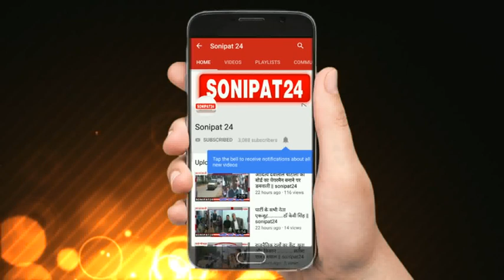मेरठ पुलिस का ऑपरेशन लंगड़ा || sonipat24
मेरठ पुलिस का ऑपरेशन लंगड़ा जारी है। कुछ ही घंटों में मेरठ पुलिस और बदमाशों के बीच तीसरी मुठभेड़ हुई है । मुठभेड़ में बाइक सवार बदमाश घायल हो गया है जिसको पुलिस ने उपचार के लिए हॉस्पिटल में भर्ती करा दिया है और उससे जुड़े अन्य बदमाशों के बारे में पूछताछ की जा रही है।

बता दें :- कि मेरठ में अपराधों पर लगाम कसने के लिए पुलिस ने हर थाना इलाकों में चेकिंग प्वाइंट बनाए हैं। मुंडाली थाना इलाके के समय  पुर रोड पर बनाए चेकिंग पॉइंट पर फैंटम पर तैनात पुलिसकर्मी चेकिंग कर रहे थे तभी सामने से आ रहे बाइक सवार युवक को रोकने की कोशिश की तो वह बाइक वापस घुमा कर भाग लिया जिस पर पुलिसकर्मियों को उस पर शक हुआ और उसका पीछा करना शुरू कर दिया । पुलिस को अपने पीछे आते देख बदमाश ने पुलिसकर्मियों पर फायर झोंक दिया तभी सामने से अपनी टीम के साथ आ रहे  एसओ मुंडाली ने बदमाशों की घेराबंदी की और आत्मरक्षा में जवाबी फायरिंग की जिसमें बदमाश घायल हो गया। बदमाश की पहचान वसी उर्फ हीरो के रूप में हुई है। जो मुंडाली इलाके का ही रहने वाला है। हीरो पर दो दर्जन मुकदमे दर्ज हैं जिनमें दस non-bailable और गैंगस्टर के मुकदमे हैं,  जिनमें हीरो काफी समय से वांछित चल रहा था। हीरो को पकड़ने के बाद पुलिस ने राहत की सांस ली क्योंकि हीरो आसपास के इलाकों में लूट भी करता था। हीरो के कब्जे से एक मोटरसाइकिल एक तमंचा और कुछ कारतूस भी बरामद हुए हैं।